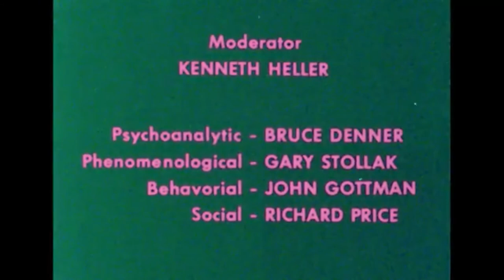Otto: The Psychoanalytic Perspective (1975 footage)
Topics Psychology, Pathological, Psychoanalysis, Psychoanalysis, Psychology, Pathological
Language English
Otto: The Psychoanalytic Perspective

Dr. Richard Price presents the social perspective in abnormal psychology by interpreting a case study involving a middle-aged man's problems in coping with reality. Psychologists representing the psychoanalytic, behavioral, and phenomenological perspectives of analysis respond.